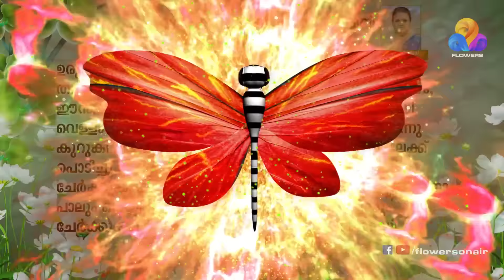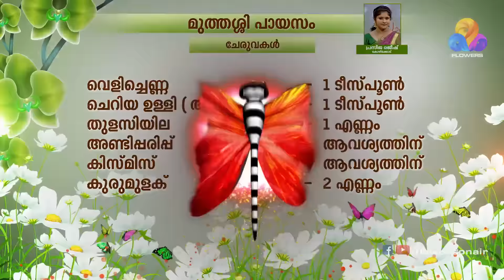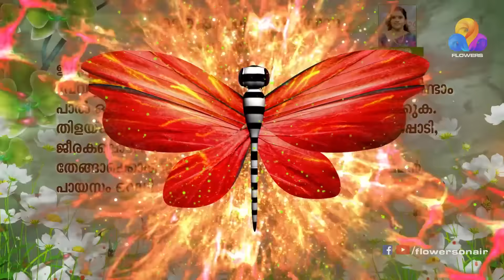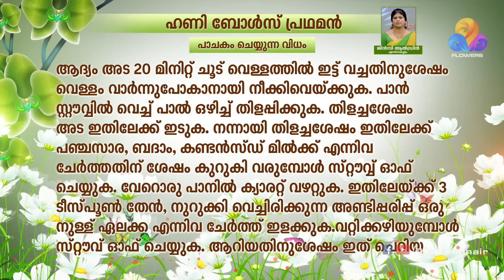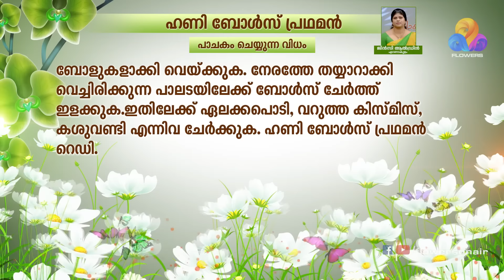Payassamela│Making Different Types of Payyassam│Ep#10